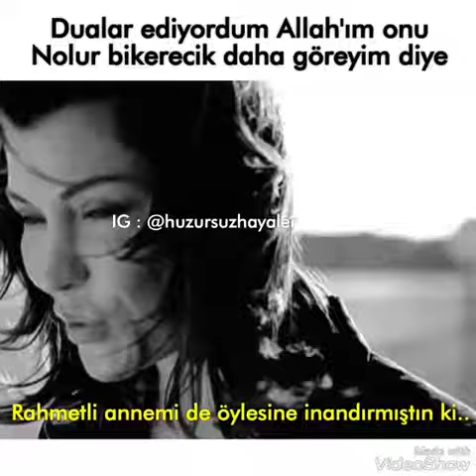Bak Dualarım Kabul Oldu...